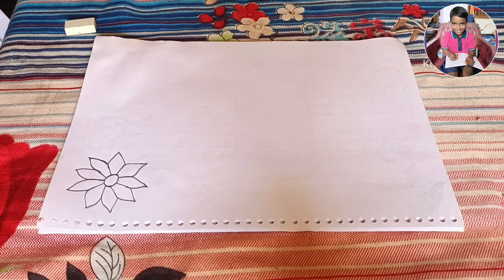Flower design for pillow cover | सबसे आसान बॉर्डर डिजाइन | corner design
Hello friends Myself Utam and Welcom to my channel Utam Teaching world vlog

Today I'm showing how to complete my home work.
     Friends aaj mai aapko yek pillow ka design bana kar dikhne ja rha hun is design ko Aap bhi apne ghar me bana sakte hai ye design bahut hi sunder or banane me bilkul aasan hai to aap bhi apne ghar pe try kar sakte hai
        अगर आपके परिवार में से कोई गेस्ट आपके घर आ जाते हैं और आप उनके लिए जो बेड तयार करते हैं तो वहां पे पिलो ( तकिया) का सदा कवर बिलकुल भी अच्छा नही लागत ऐसे में आप मेरे इस वीडियो को देख कर आप एक अच्छा कवर अपने घर पे ही बना सकते हैं

Friends mera channel pe mai daily task karta hu agar aap chaho to aap bhi mere sath school ka daily task kar sakte ho.

Your  Query :-
Pillow cover ka design kaise banau
New pillow cover design
Corner design